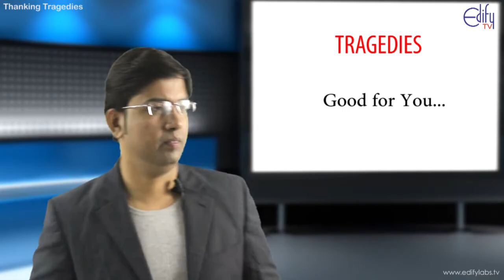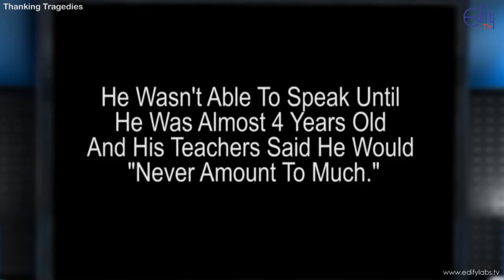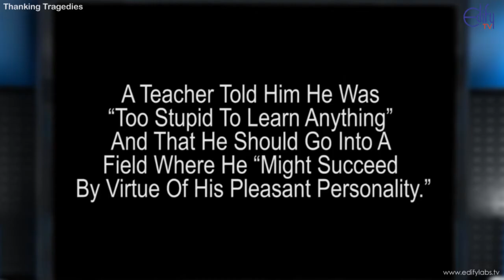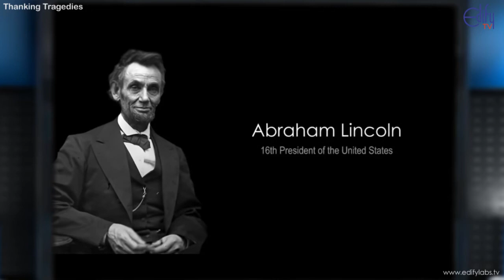Thanking Tragedies by EDIFY TV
Every Tragedy have a hidden Opportunity. Every extra ordinary success is a outcome of equally intense tragedy.

Let's learn to transform tragedy into opportunity...